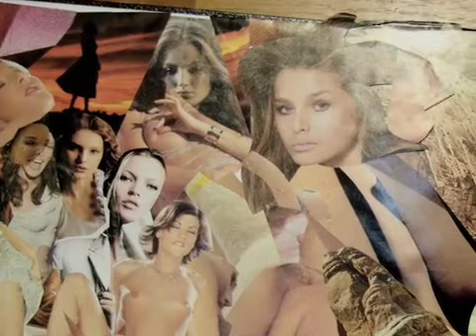Yehudah Cullman poetry: By The Root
FOR MATURE AUDIENCES: Yehudah Cullman Poetry reading at the Birds on Ladders Show; Free Times Cafe, Toronto, Canada
Collage art by Yehudah, 2008
Painting in the background is Robert Street Birds by David Swartz
Mixed Media "Birds on Ladders" by David Swartz